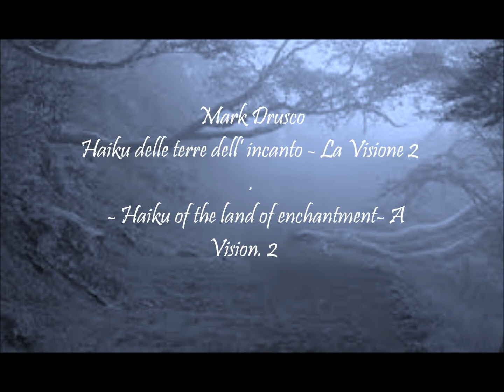HAIKU DELLE TERRE DELL' INCANTO LA VISIONE 2 MUSICA MARK DRUSCO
Haiku delle terre dell' incanto - La Visione 2 .
   - Haiku of the land of enchantment- A Vision. 2

 immagini web